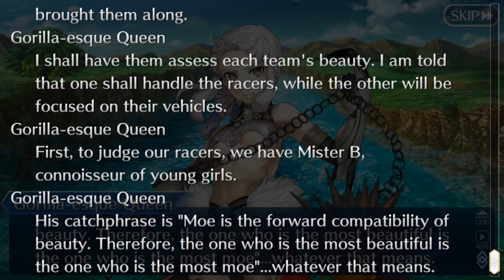FGO: Epic of Remnant Part 152: 3rd Area: Rift Valley P